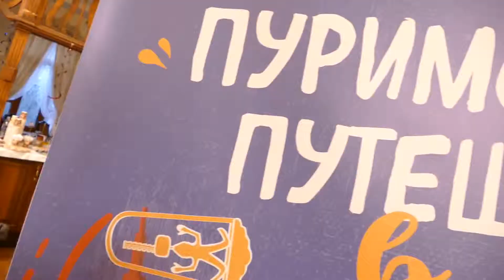Пурим Черновцы 2019/5779 / Purim Czernоwitz 2019/ 5779